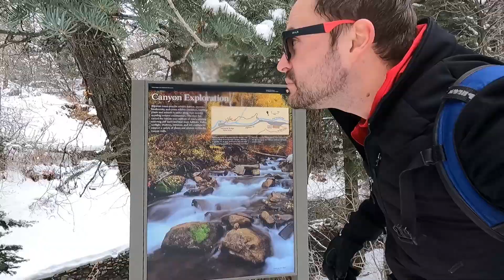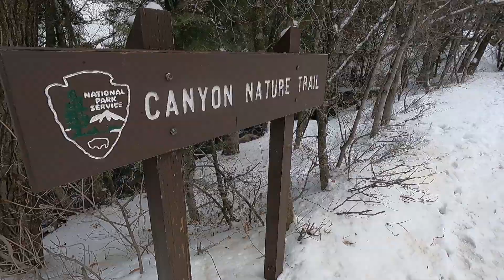Exploring American Fork Canyon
My Life in Provo, Utah.

Song: Planting Seeds